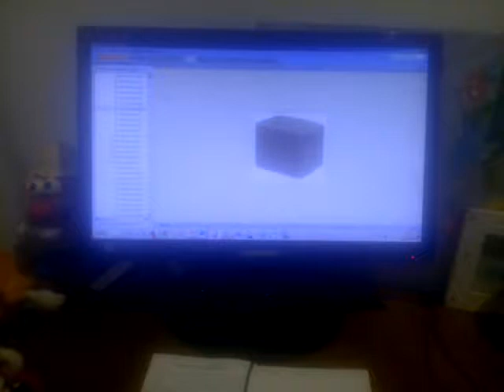El Arte Mis cosas Preferidas